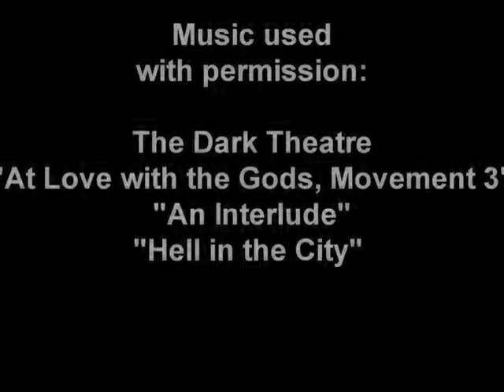The Visionary - Live Painting July 2017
"The Visionary"
Live/ automatic painting.
No pre-planning - just watercolor and shapes, leading to a face and a sort of organic helmet. This image seems to be showing up a lot in my work lately.
"At Love with the Gods, Movement 3"
"An Interlude"
"Hell in the City"